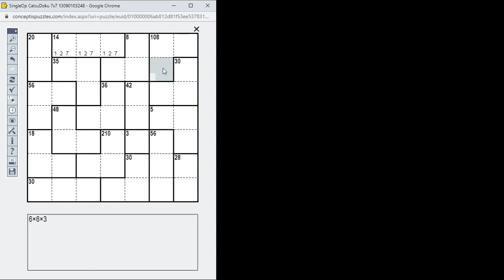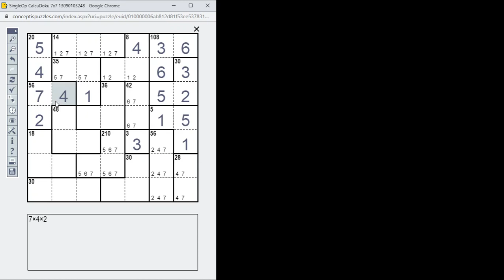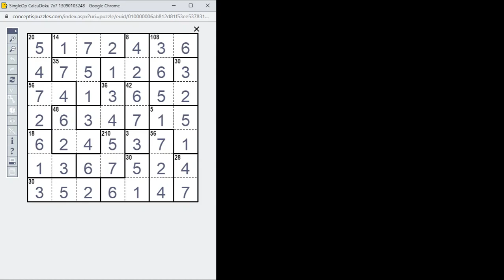CalcuDoku megoldása lépésről lépésre 2022.07.25. A művelet a szorzás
Közepesen nehéz 7*7-es CalcuDoku megoldása lépésről lépésre. A művelet a szorzás